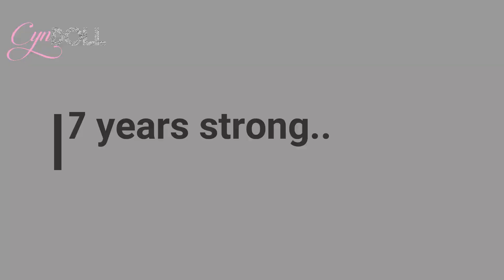V-log!! BLACK LOVE!!! We Love Y'all!